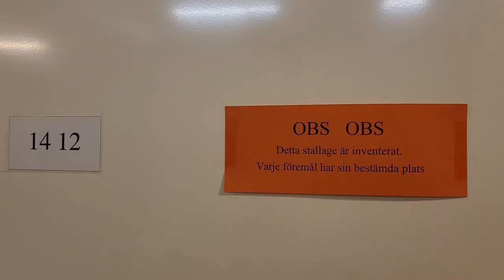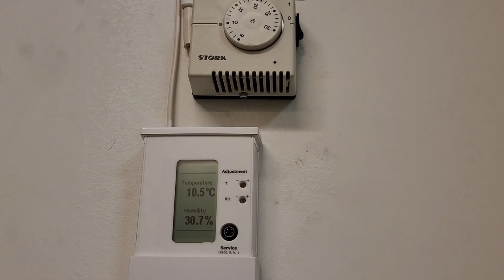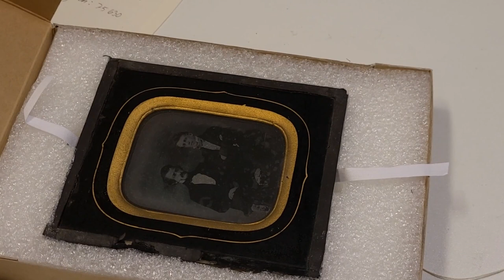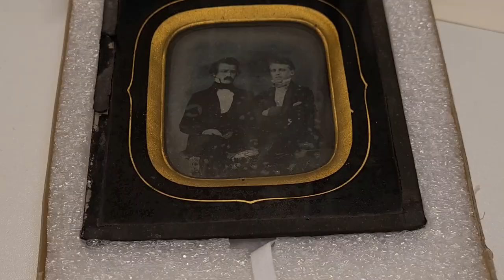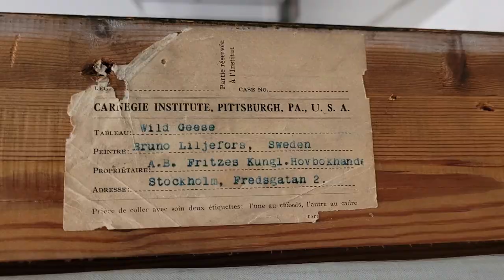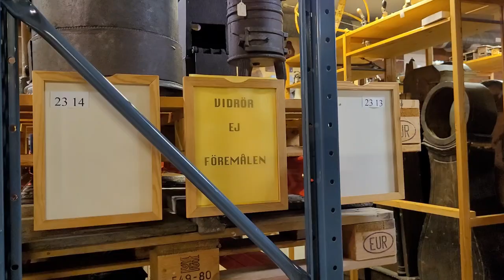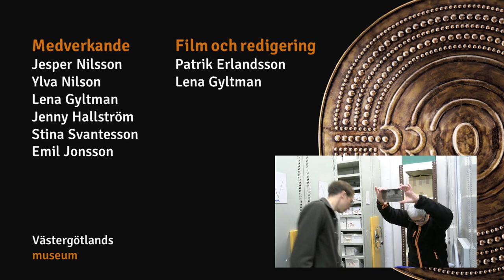Öppet magasin 2021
Personalen på Västergötlands museum bjuder in till Öppet magasin. Följ med på rundvandring bland museets samlingar.